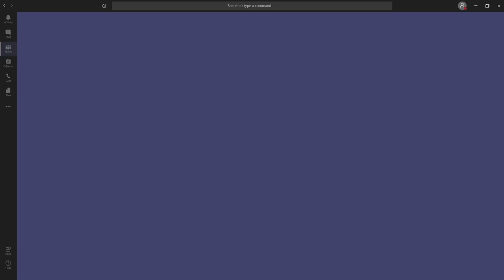Microsoft Teams Fan Mosaic Wendal Asberry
The Tennessee Titans surprised one die-hard fan with an invite to join the Microsoft Teams Fan Mosaic for our game against the Packers.